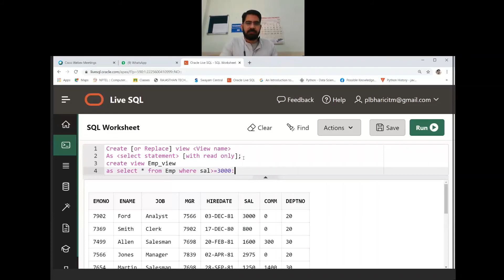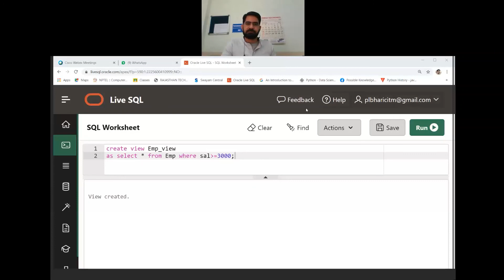48. SQL: Create View